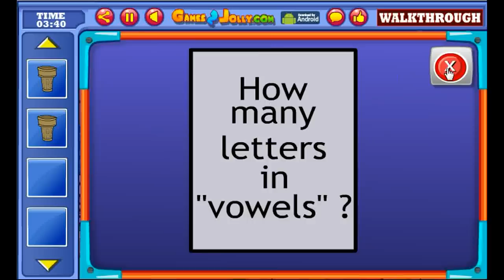Escape The Alien Walkthrough - Games2jolly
Games2Jolly - Escape The Alien is a point and click escape game developed by Games2Jolly Team. A surveillance robot was sent to outer space to monitor the Extra Terrestrial activities. Several months have passed and our robot friend recorded some of the ET activities in outer space. When he was about to get back to earth he found that the spaceship have some problems . Help him out so that he can return home safely and submit his report on ET. Good luck...